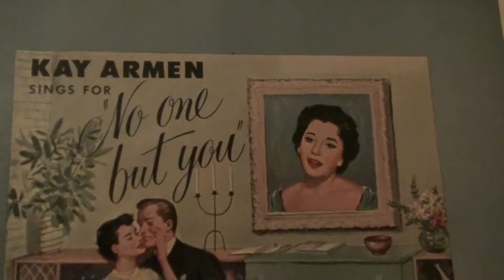KAY ARMEN "DARK IS THE NIGHT"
FROM THE MOVIE "RICH YOUNG AND PRETTY" KAY ARMEN SINGS "DARK IS THE NIGHT" FROM THE ORIGINAL MGM 10 INCH ALBUM.DAVID LINDEN ORCHESTRA